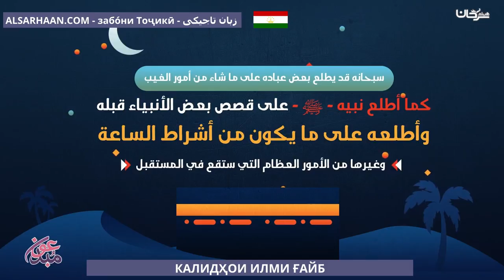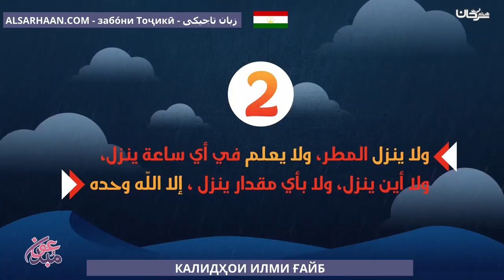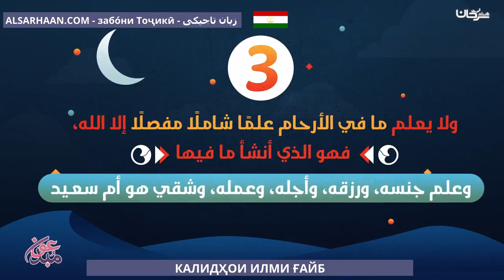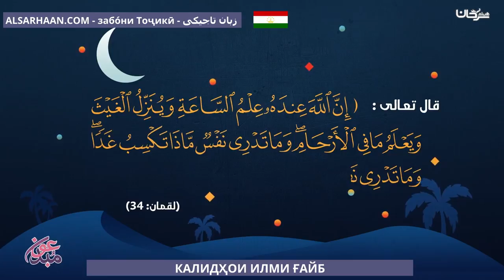КАЛИДҲОИ ИЛМИ ҒАЙБ مفاتيح الغيب